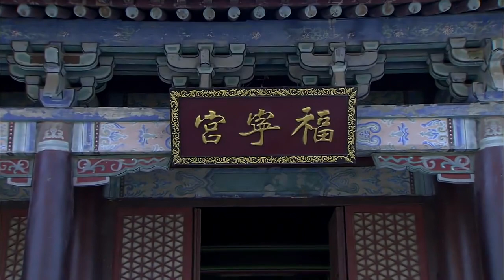大宋传奇之赵匡胤 26 720P 去头尾 陈建斌、殷桃、邵峰、王绘春